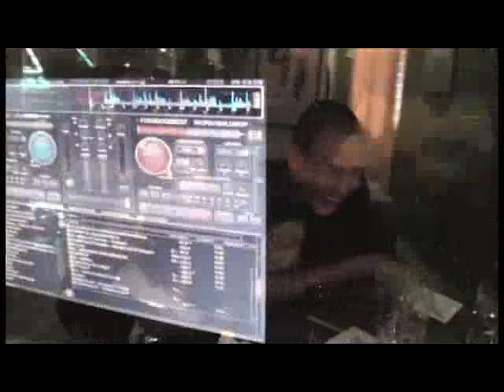Pwal - J Me , YAK